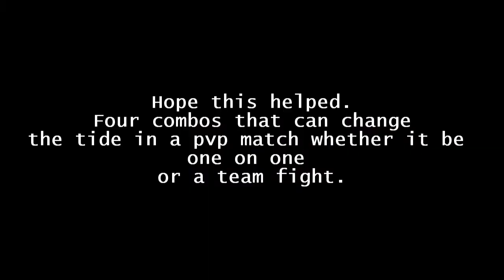Sieghart Prime Knight Combos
Just a few combos that are used by most PK users in PVP.